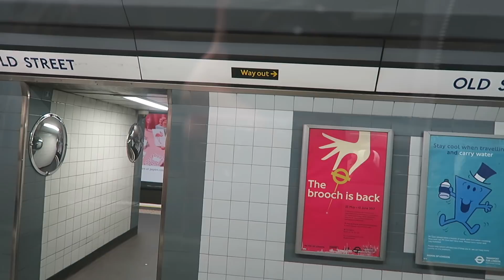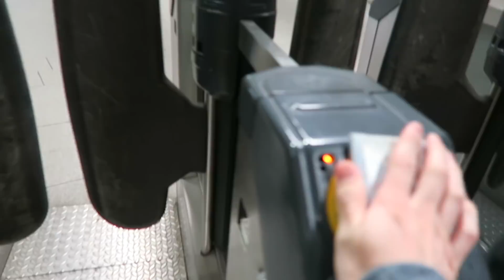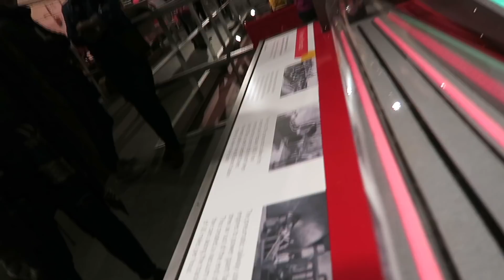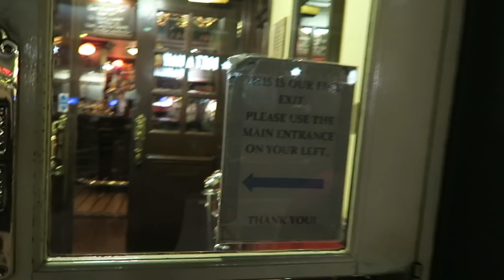Riding Mail Rail: Secret Underground Tube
"Secret. Abandoned. Forgotten." or so the adverts said. The Post Office Railway, known as Mail Rail was an underground railway used to transport post between sorting offices. It recently opened to the public so Roger and I went to ride it.

SNAPCHAT jakewrightuk